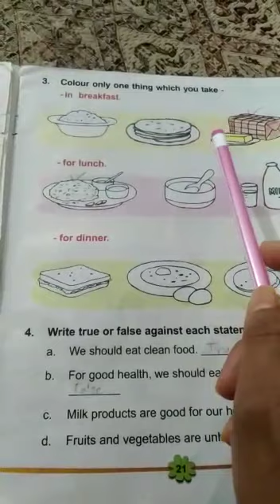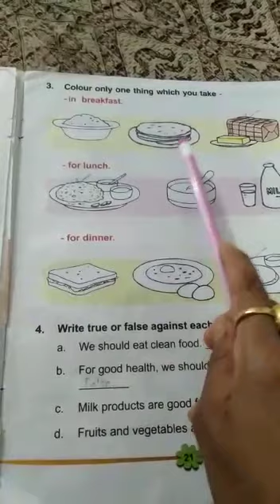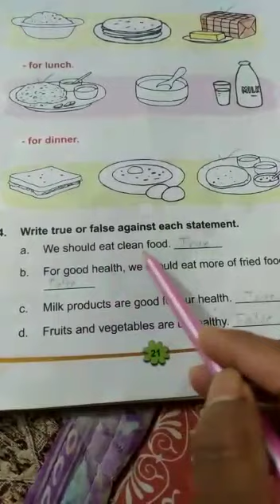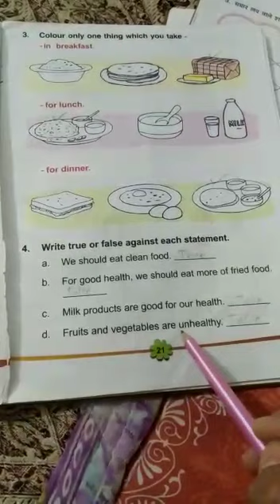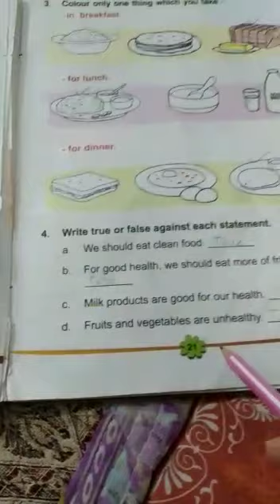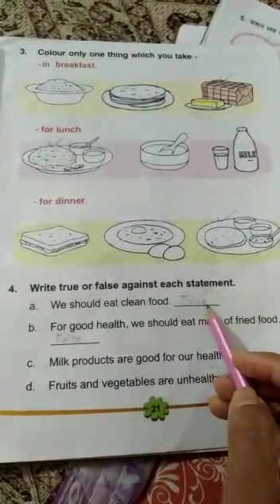(class:I Sub - EVS ch - 3 pg no -21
By:Richa Sinha
[Date:08/05/20-10:00AM]